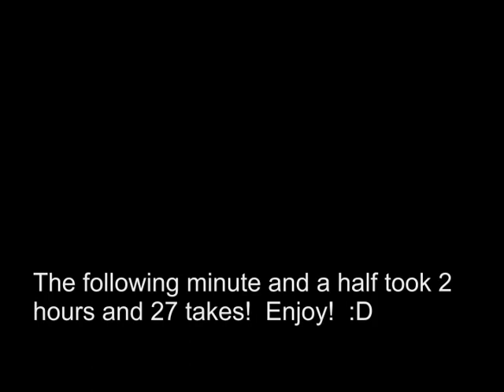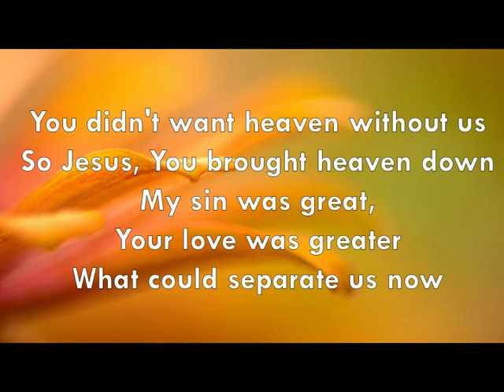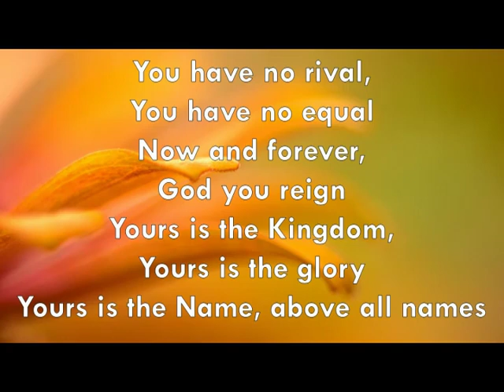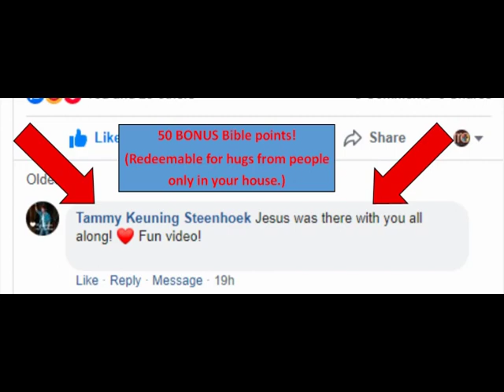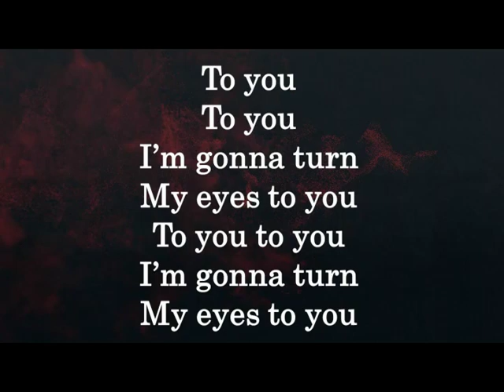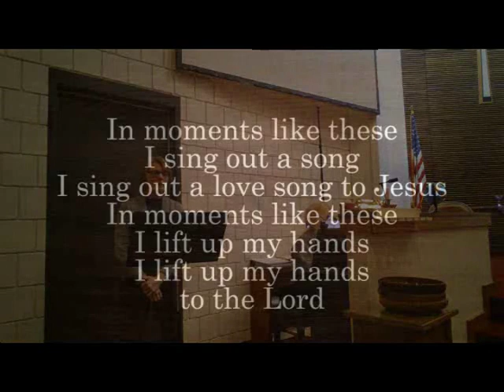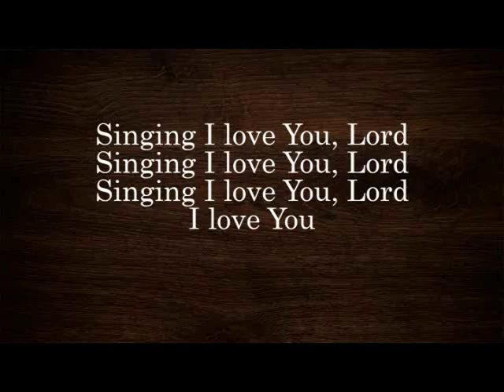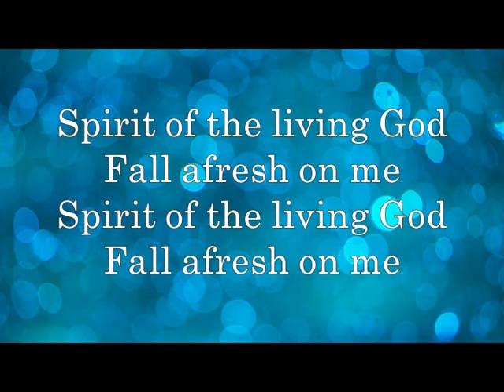Sunday Morning 3.22.20